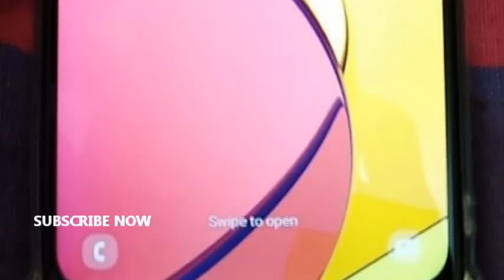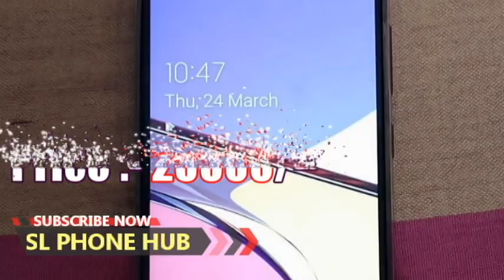phone sale srilanka | used phone sale srilanka | ikman phone sale